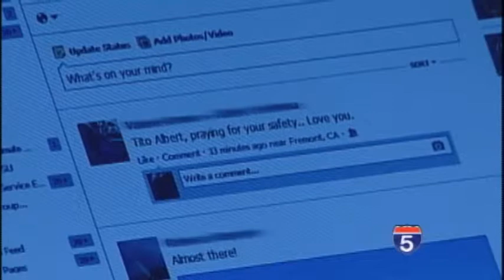Ashland Man Worries For Family Hit By Typhoon Haiyan - Nov 8th, 2013